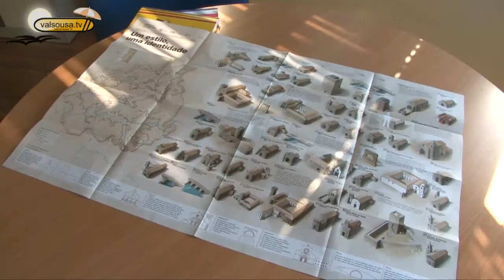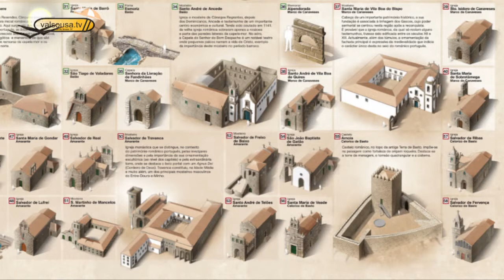Mapa da Rota do Românico ganha prémio da National Geographic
Mapa da Rota do Românico ganha prémio da National Geographic Society.